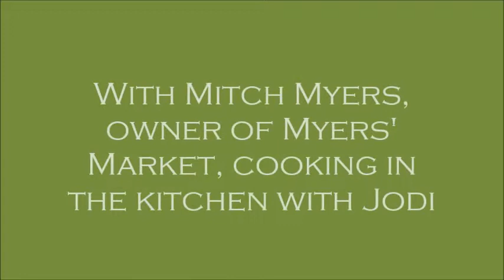Easy Grilled Flank Steak Meat Market Style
Myers' Market owner, Mitch Myers, shows Honeysuckle Hill Bee-stro owner, Jodi Lohrman, how to make his tasty and tender Grilled Flank Steak.  RECIPE:
1 flank steak
1/2 c. soy sauce
1/2 c. extra-virgin olive oil
1 T. sorghum (molasses)
1 t. ginger

Season flank steak with Happy Salt.  Mix all other ingredients together.  place in ziplock bag with flank steak and marinate at least 2 hours or overnight.  Grill to desired doneness.